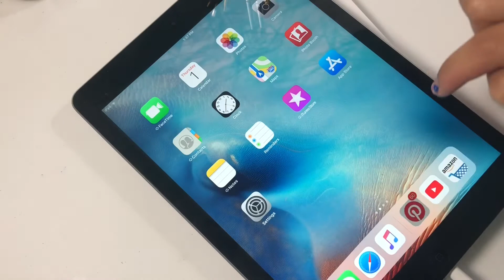Coloring with Crayola Colored Pencils! (Photo study!)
Hey all! In today's video I do a photo study with some Crayola Colored pencils! I'm really looking forward to trying new stuff with these pencils! Here's my Pinterest if you want to see use some of the pictures I draw

Materials:
Strathmore Mixed Media Paper
Prismacolor Col-Erase pencil
Crayola 120 Colored Pencil set

(I do not own or claim to own any of the music in the video. Please check out the original below)